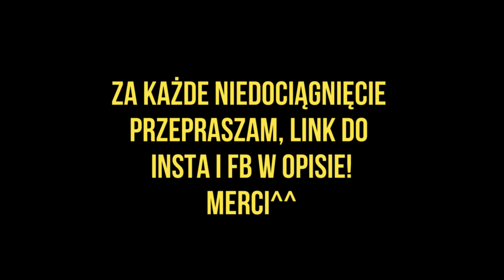Wszystko ma swój początek - vlog urbexowy | Pan Sopel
Wszystko ma swój początek - vlog urbexowy
Bonjour!
Dzisiaj trochę inna forma filmu ale nadal kręcimy się wokół urbexów! Opowiadam o swoich początkach i wspomnieniach związnych z eksploracją opuszczonych miejsc. Za każdy błąd przepraszam, to moje pierwsze podejście do vlogów! Merci ^^
Muzyka: Free music from YT
Co to jest urbex?
Jest to eksplorowanie opuszczonych miejsc, jednocześnie bez niszczenia tego obiektu.
Kim jestem?
Z tej strony Pan Sopel. W realu nazywam sie Julia Bubacz. Choruje na ostra białaczkę limfoblastyczną lekooporną. Przeszłam przeszczep, wznowe a obecnie jestem po podaniu bardzo drogiego leku w Niemczech.
Pan Sopel pozdrawia